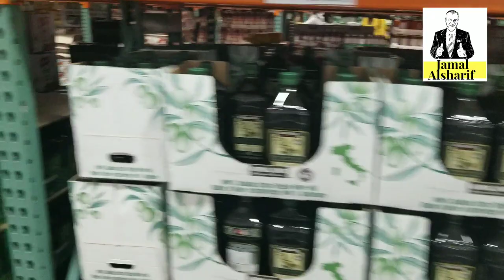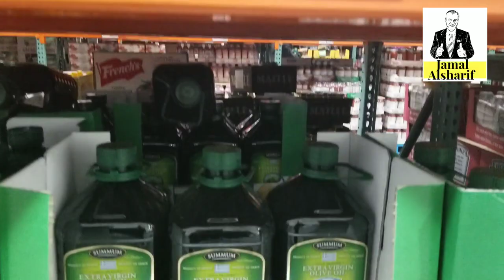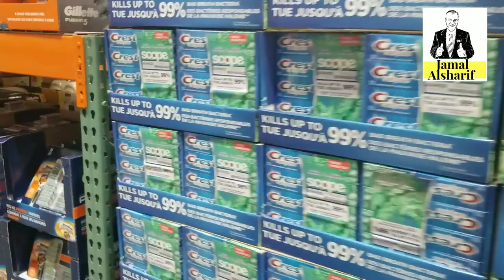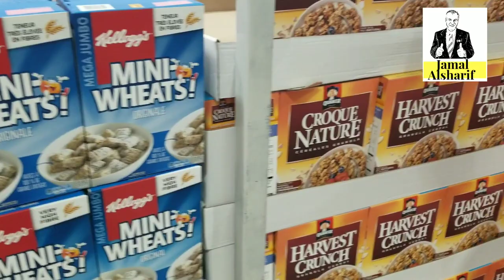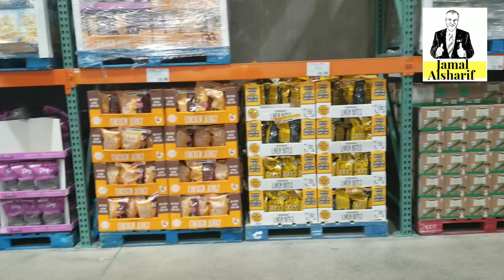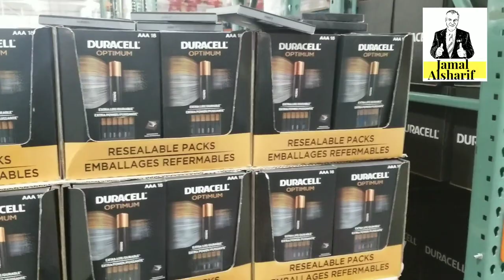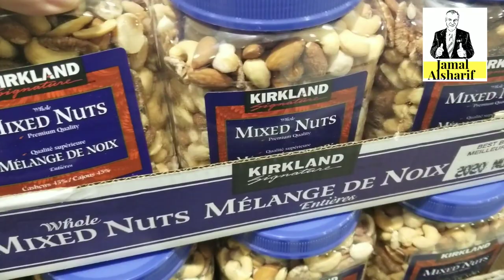ماذا يمكن شرائه للتحضير لفيروس الكورونا...🛒🛒